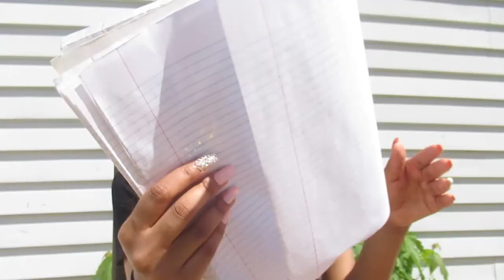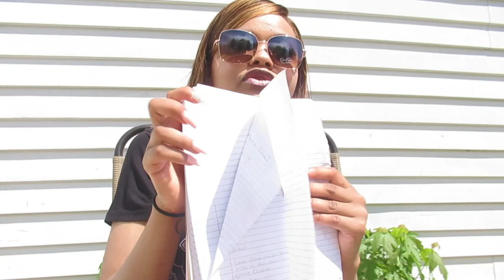Who's Next? (Birth Chart Reading)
SC: @gemini90sbaby6